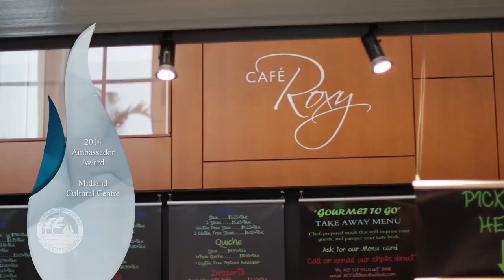Southern Georgian Bay Chamber of Commerce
The Southern Georgian Bay Chamber of Commerce' mission is to promote and improve the commercial, professional, industrial, agricultural, economic, civic and social well being of the district served by this organization.